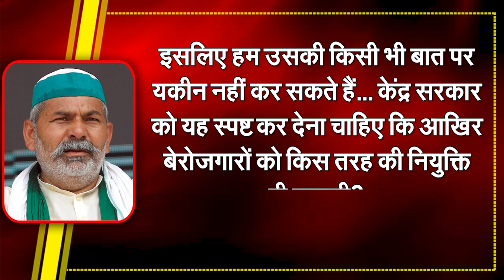Rakesh Tikait On Agnipath Scheme, Don't Trust The Government | Capital TV Uttar Pradesh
Farmers' collective Samyukta Kisan Morcha (SKM) will hold a nationwide protest against the Centre's Agnipath military recruitment scheme on June 24, farmer leader Rakesh Tikait said.